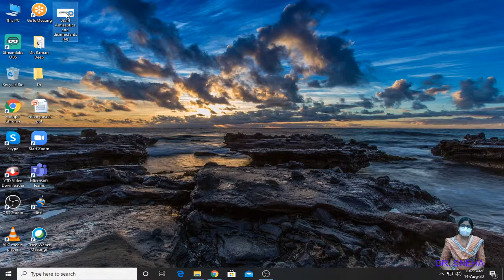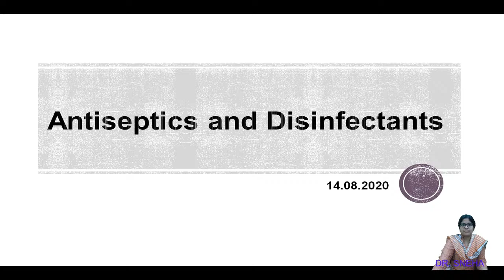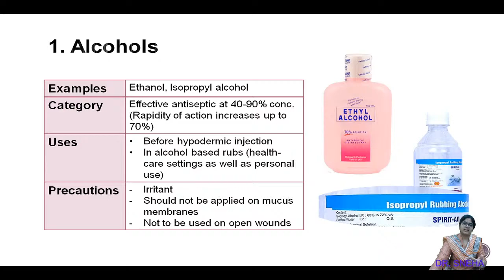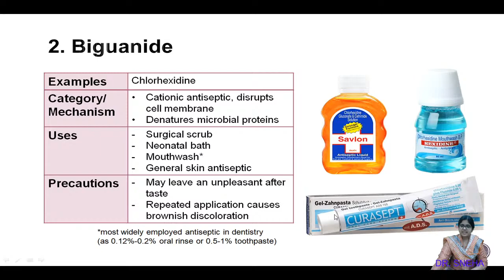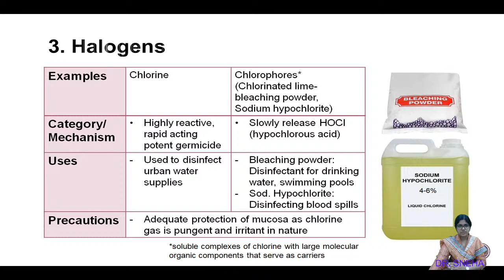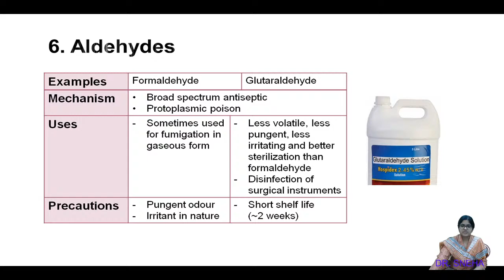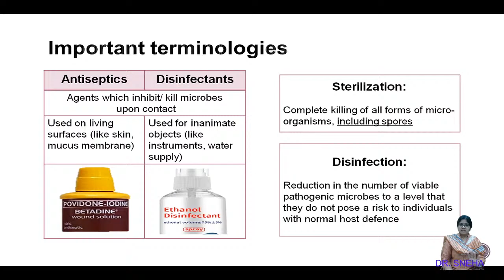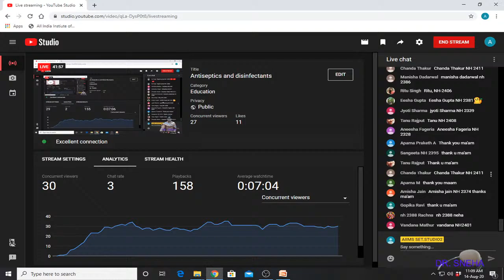Antiseptics and disinfectants